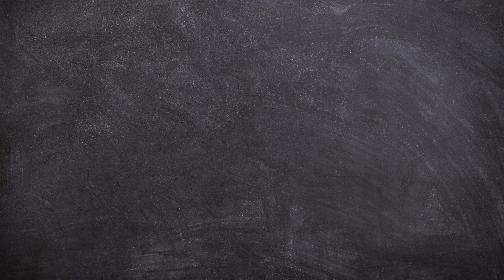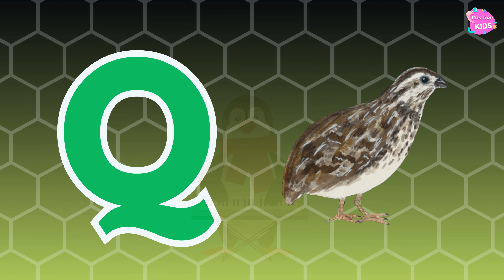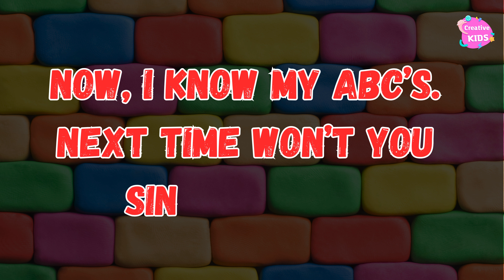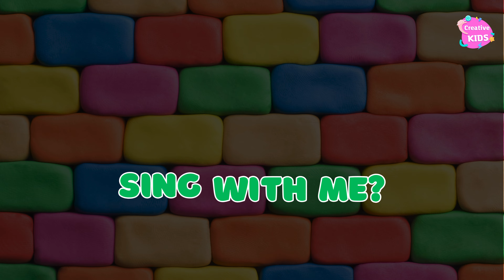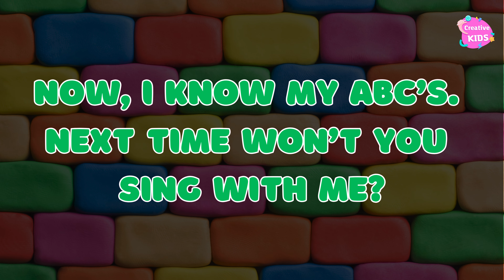ABC Song | Alphabet Song